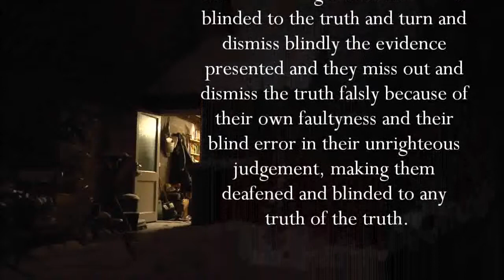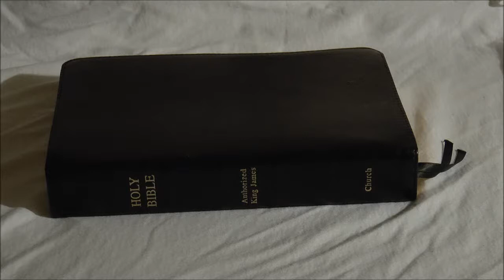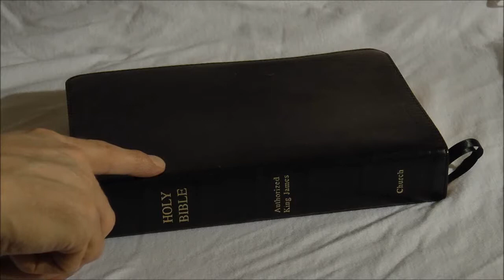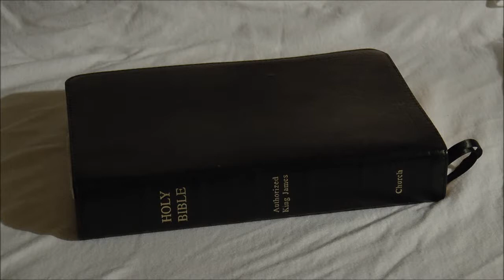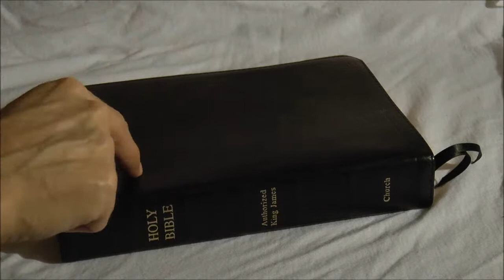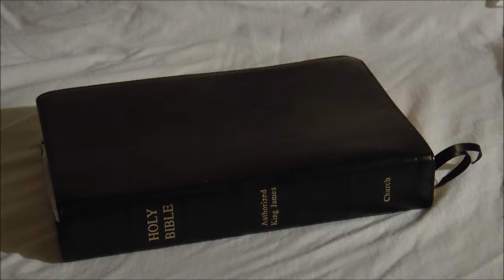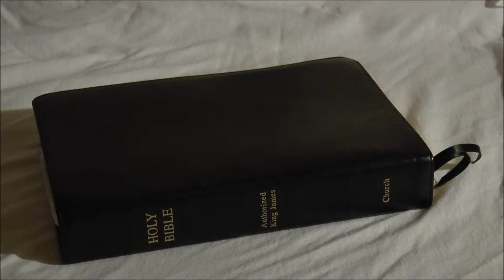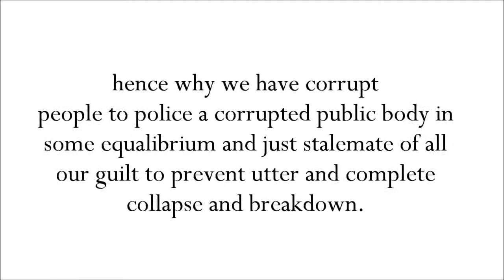Forgiveness for my Ganstalkers Justice has been served for All Targeted Individuals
Recognition for TI's and any victimized by an unjust circumstance and experience in life and how to forgive those that have willfully offended without mercy.

Gas lighting (Gang stalking) was a technique practice by the S.S, the secret police of Hitlers Reich who would recruit selected sadistic tending citizens and other Jews to serve the S.S as expendable and compromised recruits, it was a very wicked psychological covert operation to target solitary Jews like a pack of hyenas around their prey to covertly and while among conscientious citizens in public, to antagonize them into violence or an arrestable offense that the Jew could be arrested lawfully for and taken in secret while out of the public's gaze for further abuses and torture and possibly death, this was practiced proceeding Hitlers full rise to power before he practiced the persecutions more openly and brazenly or rather his Jesuit hence men under the noses of Hitler and apparently unbeknown to him their own leader, this technique originate from the doctrine of Romes secret police force the Jesuit's from their lawless inquisition days, can you see a similar pattern emerging and repeating itself, the Catholic doctrine is the same today as it was in the 1940's and during the inquisitions through out the life of this whore, choke and divide Germany politically and fan it to go forth and conquer for Rome, the same beast seeking and waiting for another Hitler mark II to come upon the scene and stage floor, Catholic doctrine teaches it is just to persecute Jews or at least it is OK to help along others to secretly persecute them on it's behalf along with Christians, which given the chance they would execute all having cursed them and listed them for termination.

Today's Roman Catholic inquisition is actively but covertly operational which is continually active without ceasing since this is the official doctrine and law of Vatican city Rome, once they have a man of theirs in the seat of secular power they will claim full temporal and spiritual power over all mankind since this is what they unwavering in their intention or motive teach, underneath the guise of Christianity falsely and unlawfully according to mans Law and God's Holy written Word which they falsely claim authority over as well as all Christians who warn the world of this lying cuckoo that believes it is a Phoenix to emerge reborn after the carnage and confusion it foments and has started.

Thoughts of my current knowledge of the Gas lighting/Gang stalking against Catholicisms dissidents, a look at criminal justice and the divine eternal Justice of God for all TI's and Gang stalkers, plus His mercy and forgiveness of sin by His beloved Son and His purchase of paying God solely the demands of all the worlds injustices by His Holy and sinless life and the shedding of His precious and Holy blood, becoming sin for us to forgive and to save all those that receive Him fully during earth and mankind's mortal probation.

A Look at the iniquity set up (Mammon)

Some lawful and publicly available evidence to establish a solid case for the truth. I invite this evidence to be examined that it may be seen that Catholics are not Christian and do not represent Christ or Christians and how today this power has influenced and corrupted and infiltrated the worlds nations infrastructures the world over and compromised them to be yoked to the abomination being established by wicked conspiratorial men.

Here are some brief links I sought out for any investigators to start from, but please do your own research and examination from of all the available sources of evidence for yourself.

I do not necessarily agree with all the statements written in these articles shared. Please evaluate and examine all yourself and research further the sourced evidence presented.

The Pope has lawfully stated and believes he is God on earth and all should be subject to the Roman Catholic Churches authority which they falsely teach is from God and authorized from The Word of God which is contrary to the truth.

The Jesuit blasphemous and lawless oath.

The Jesuit written Protocols of the learned elders of Zion ?

Some articles written on British law and the coronation oath against Roman Catholicism.

Reformation and the Roman Catholic counter reformation leading to the murder of Christians Muslims and Jews from the machinations of the Jesuits serving the pope of Rome.